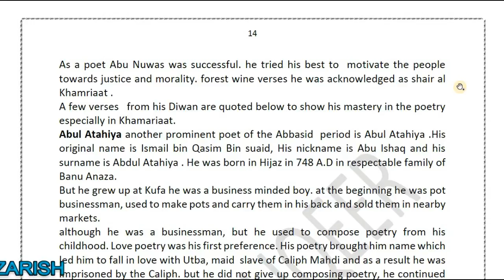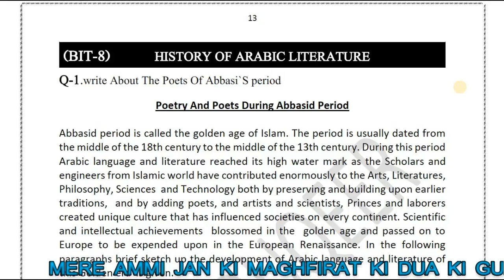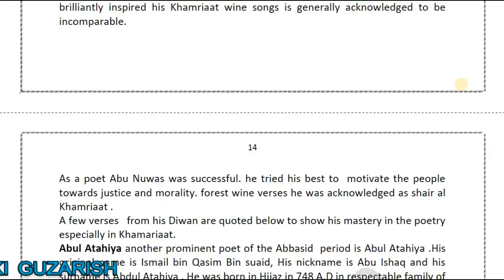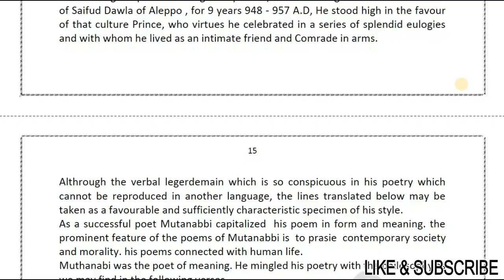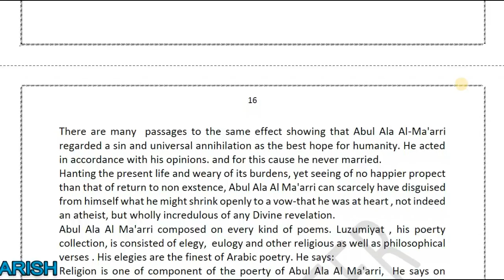Arabic degree fourth semester.Bit No.8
Arabic degree fourth semester
Model paper